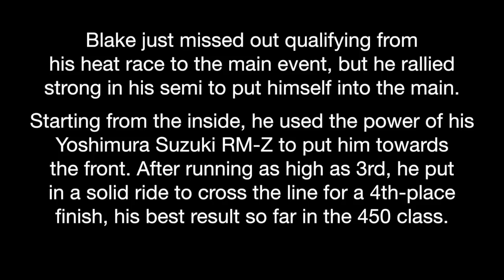2015 YOSHIMURA SUZUKI FACTORY RACING - ARLINGTON SX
Check out Yoshimura Suzuki Factory Racing's Blake Baggett and his team en route to his best result of the season at the 7th round of the 2015 AMA/FIM Supercross Championships in Arlington, TX.